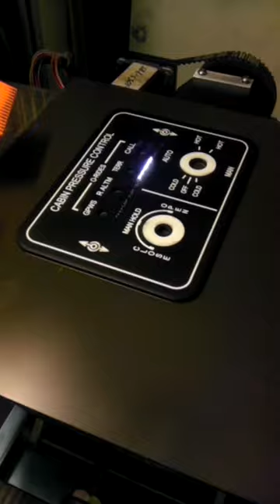Laser Cleaning Paint removal Aerospace